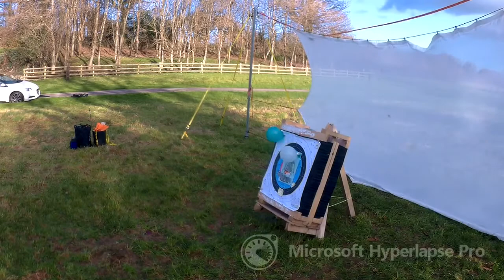Archery Timelapse 25/11/2017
Different type of timelapse at the mushroom farm 25/11/2017